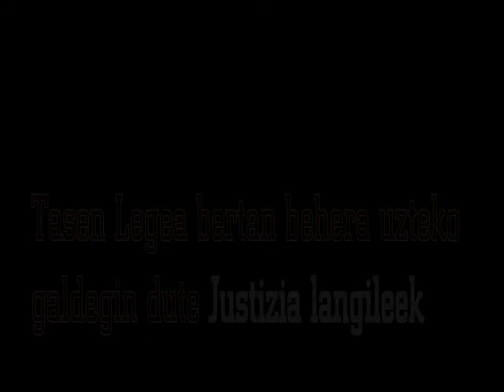Tasen Legea bertan behera uzteko eskatu dute Justizia langileek